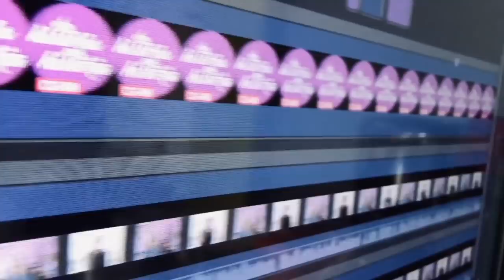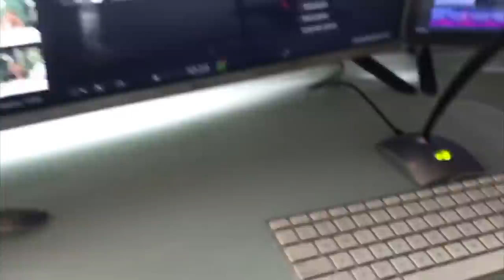Festejo de Azteca; Cepillín al zócalo; premios tlnovelas y más... (programa 102/2020)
Claudia de Icaza y Lupita Martínez comentan algunas historias destacadas del los últimos días, del entretenimiento y la vida en general.
- Hospitalizan a Armando Manzanero
- Raphael en concierto
- aclaraciones y recomendaciones
- Premios a la nostalgia, canal TLnovelas
- Festejo navideño AztecaUno
- video Gabriel Soto